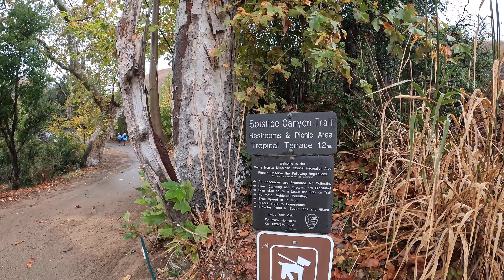빗속 산행 솔스티스 캐년 Hiking in the Rain Solstice Canyon Malibu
메마른 캘리포니아에 늦가을이 되면서 비소식이있어 말리부에 위치한 솔스티스 캐년을 찾았습니다.  입구에서부터 비에 촉촉이 젖은 나무들이 푸근한 분위기를 만들어 줍니다. 늦가을이어서인지 나무잎을 떨구려는 나무 잎새들의 색이 단풍으로 변했습니다. 솔스티스 캐년은 키 큰 나무들이 우거진 계곡사이로 각종 허브가 지천으로 피어 오르는 곳입니다. I visited Solstice Canyon in Malibu when the rain was forecasted in dry California in late autumn. The wet trees from the entrance create a warm atmosphere. Perhaps because it was late autumn, the color of the tree leaves that were trying to drop the leaves turned into autumn leaves. Solstice Canyon is a place where various herbs bloom into the stream between tall trees.